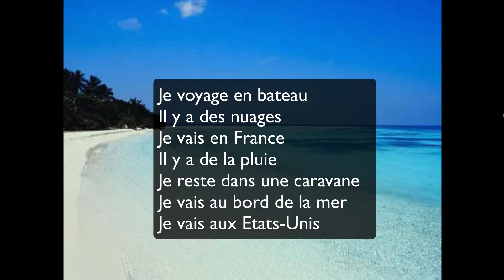Vacances - Holidays task 2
Complete sentences in French